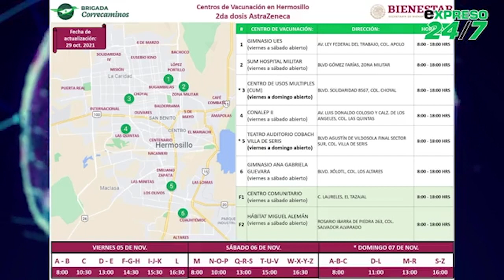Aplicarán segundas dosis de Pfizer y AstraZeneca para rezagados en Hermosillo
Melitón Alberto Sánchez Durazo, Director Regional de Bienestar en Hermosillo, compartió con Expreso 24/7, edición matutina, las fechas y puntos de aplicación de segundas dosis de Pfizer y AstraZeneca para rezagados en Hermosillo.